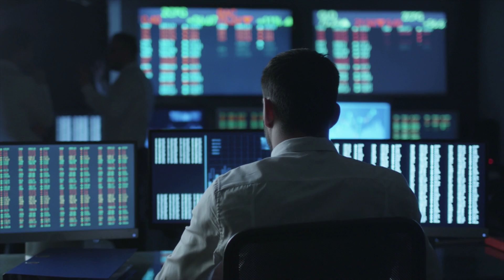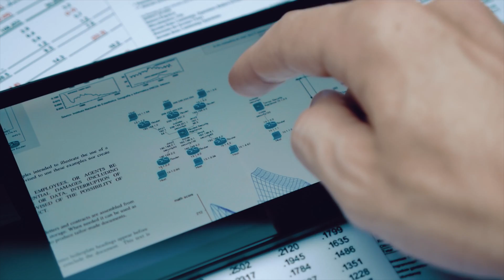HKU | BASc(FinTech)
The BASc(FinTech) degree is designed to nurture financial technologists and entrepreneurs with essential knowledge in both finance and technology, so they can take leading roles in innovation and applications of financial technology.